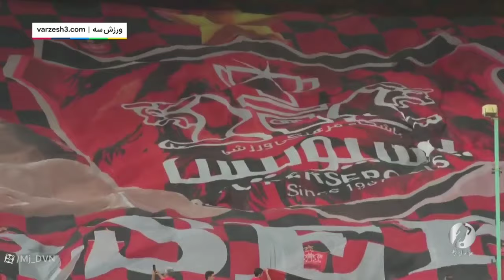مشکل دقیقه نودی در جذب عطیه الله و حامی سیصد میلیاردی/نقش مهم روزبه و جدایی هاشمی نسب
سلاااااام دوستاااااان👋
بازم برگشتیم با اخرین و داغ ترین اخبار و حواشی فوتبال ایران
مرسی که همراه من هستی ❤️
توی این ویدیو:
از روزبه چشمی صحبت کردم و از نقش پر رنگ این بازیکن در استقلال گفتم.
به مشکل دقیقه نودی انتقال عطیه الله به پرسپولیس پرداختم .
یکم درباره اسپانسر جدید پرسپولیس شفاف سازی کردم و از احتمال جدایی هاشمی نسب از استقلال براتون گفتم.
در اخر هم مصاحبه فرشید سمیعی رو درباره اخرین شرایط استقلال باهم میبینیم.

اگه دوست داشتی:
این پست رو لایک کن🌱
سابم یادت نره😉

با چنل بال ویزارد اخبار و حواشی فوتبال ایران رو دنبال کن

فوتبال
پرسپولیس
استقلال
اخبار پرسپولیس
اخبار استقلال
لیگ برتر ایران
اخبار ورزشی
فوتبال ایران
نقل و انتقالات
سرخابی ها